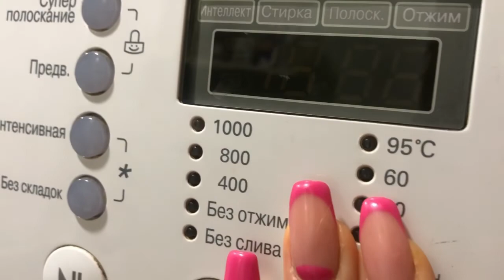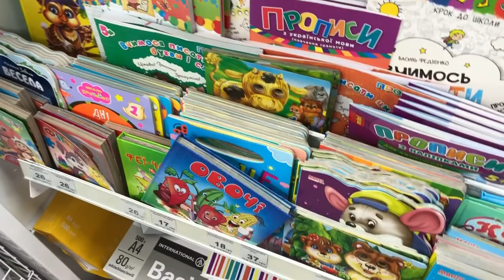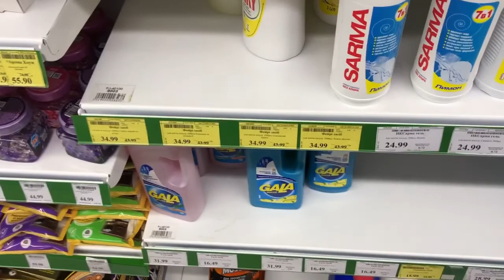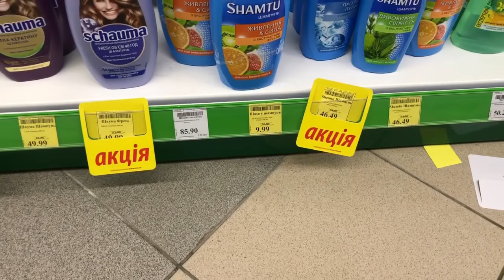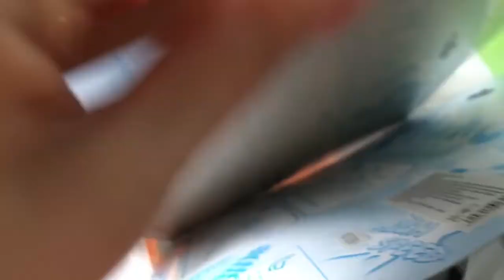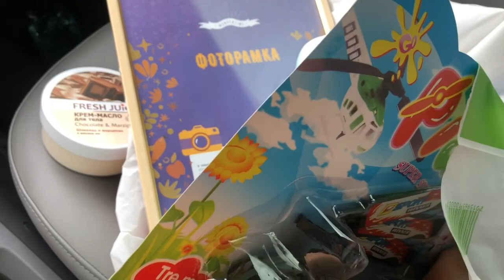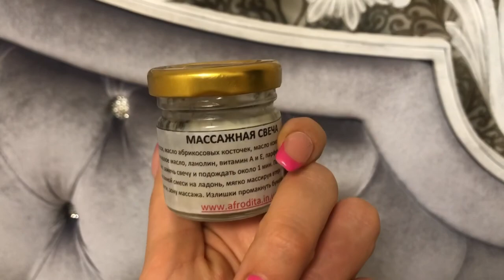День со мной:мотивация на уборку/расхламление/проведем время вместе